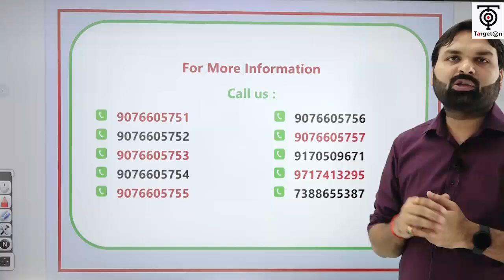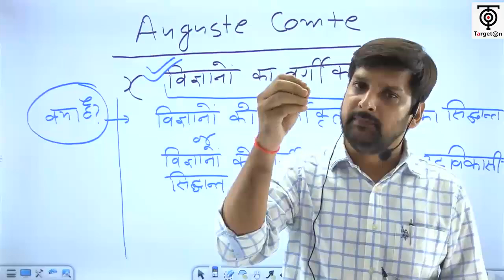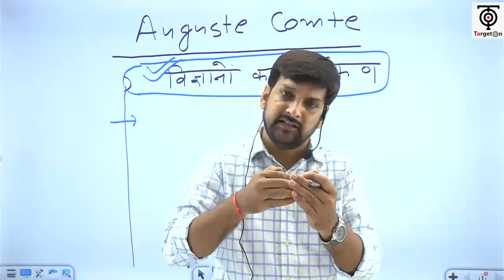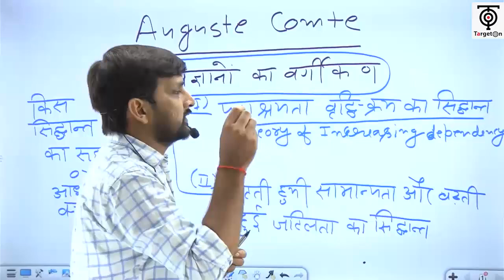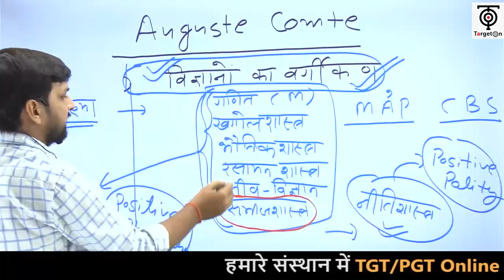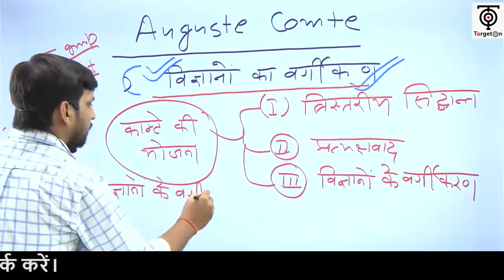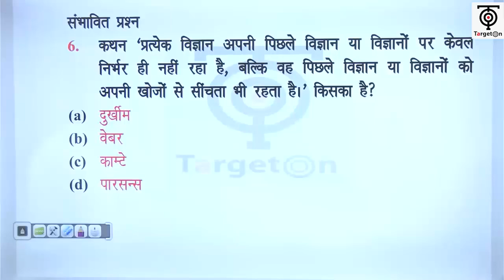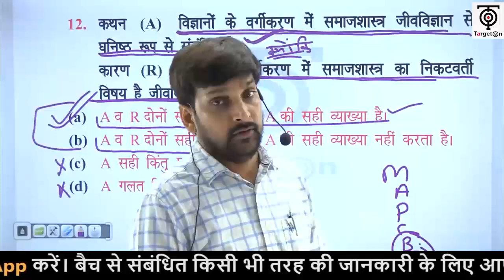UP TGT / PGT - 2022 || Sociology || Auguste Comte || Demo - 01 ||TargetOn